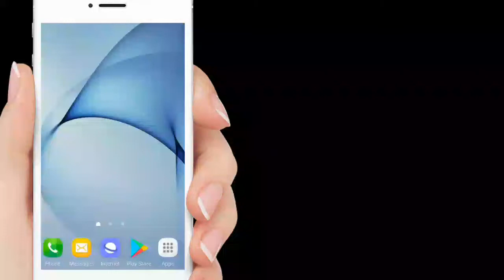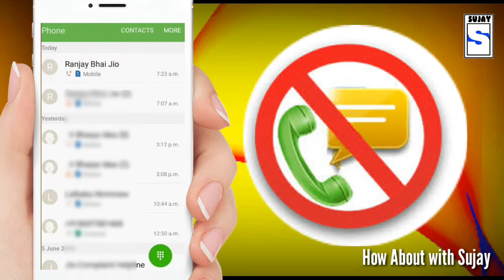How to block call massage || मैसेज और कॉल कैसे ब्लॉक करें || How about with Sujay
इस वीडियो में आपको बताया गया है कि किसी भी मोबाइल में कॉल और मैसेज को कैसे ब्लॉक कर सकते हैं एवं फिर से अनब्लॉक कर सकते हैं
आपके लिए बहुत ही यूज फुल वीडिय

 ◆ अगर आप भी 1 अक्टूबर है तो यह वीडियो जरूर देखिए कि अपने चैनल के लिए आउटरो कैसे बनाया जाता है

◆ क्या आपके मोबाइल से भी बार-बार पढ़ते हैं पैसे यह वीडियो देखें और हमेशा के लिए छुटकारा पाए

◆ सीखिए अपने एंड्रॉयड फोन के लिए एक अच्छा सा टच पेंट कैसे बनाएं वह भी फ्री में बेकार पड़े हुए कलम का यूज करके

◆ कहीं आपका भी तो गूगल अकाउंट कोई दूसरा यूज नहीं कर रहा है देखिए इस वीडियो में पूरी जानकारी और जानिए अपने गूगल अकाउंट को कैसे सीक्वेयर और save रख सकते हैं

◆ जानिए मोबाइल क्यों हिट होता है और इसका समाधान क्या है अपने मोबाइल फोन को गर्म होने से कैसे बचाए

◆ मात्र 1 मिनट में बनाया अपने मोबाइल फोन से पासवर्ड साइज फोटो इस वीडियो को ओपन कर अभी देखें

◆ जानिए किसी भी पीडीएफ फाइल में लॉक कैसे लगाया जाता है यानी कि पासवर्ड कैसे लगाया जाता है